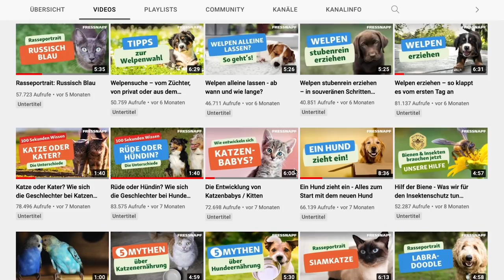So gewinnst du die Zuneigung deiner Katze | Verhalten | FRESSNAPF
So gewinnst Du die Zuneigung deiner Katze! Liebt meine Katze mich? Katzen haben ihren eigenen Kopf, dennoch selbstverständlich können sie auch Zuneigung zu euch entwickeln, vielleicht sogar Liebe! Wir zeigen euch in diesem Video die zehn besten Methoden, mit denen ihr es eurer Katze leicht macht, euch zu mögen.
Fressnapf ist dein kompetenter Partner rund ums Tier. In den hellen und freundlichen Märkten und im Online Shop finden Tierfreunde das Richtige aus mehr als 10.000 Artikeln für ihren kleinen Liebling. Das Angebot reicht von Spielzeug über Futter bis hin zu Pflegeprodukten rund ums Tier – kurzum ein Einkaufparadies für Fans von Hund, Katze, Maus und Co.
Dieses Jahr mit Fressnapf Friends 5% bei jedem Einkauf sparen. Einfach mit der Fressnapf App.